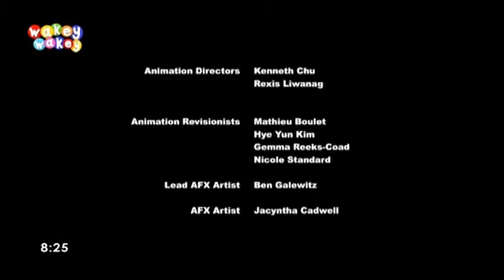My little pony season 6 episode 24 (Top Bolts)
Rainbow Dash and Twilight Sparkle are sent to the Wonderbolt Academy to help two friends, Vapor Trail and Sky Stinger, solve a friendship problem that could prevent them from getting into the Academy.